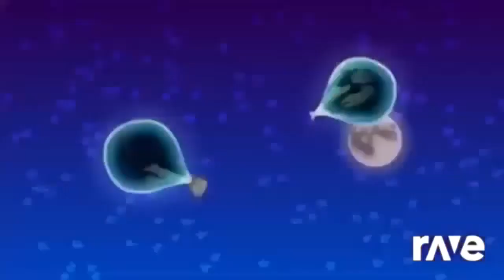12 Ravedj Guest Fnf Cancun About Remix